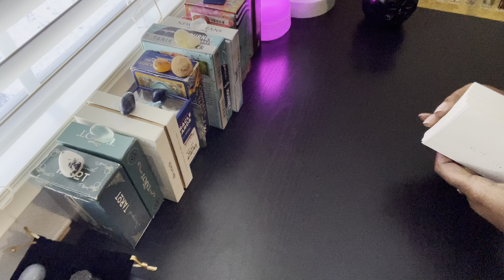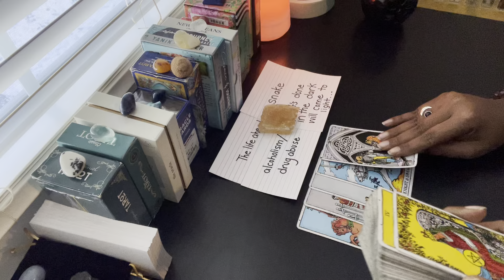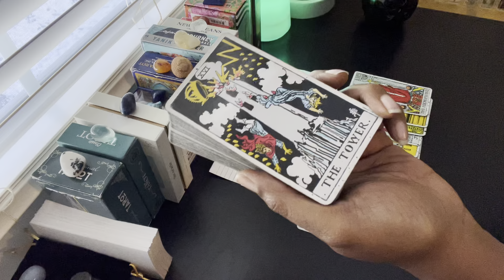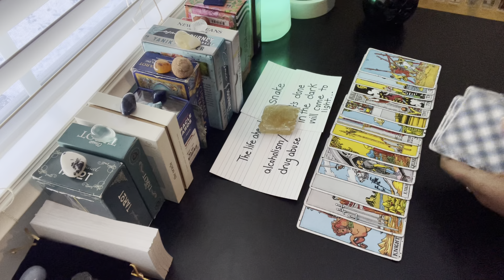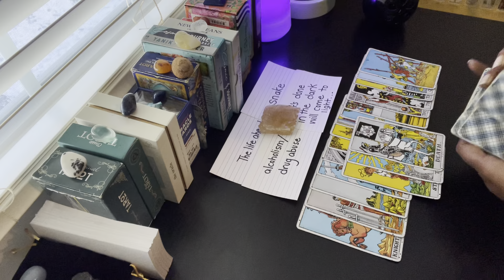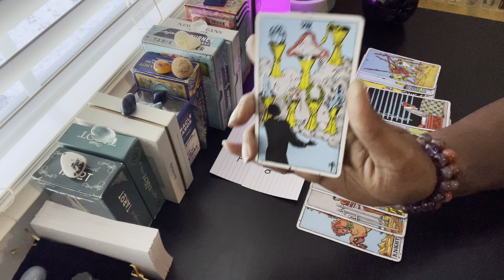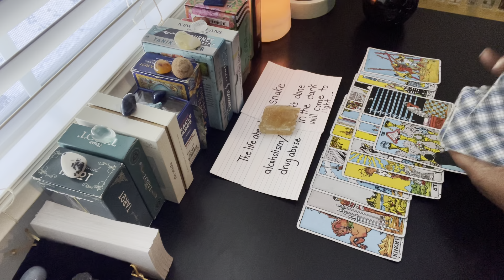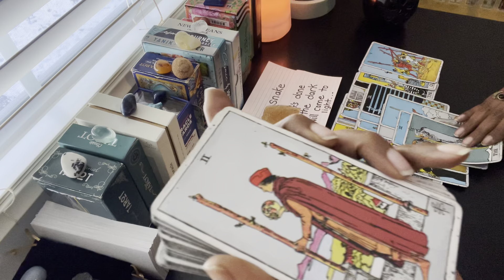The more they heckle you the more powerful you become! 🧪 Keep transmuting that 🤡 negativity!